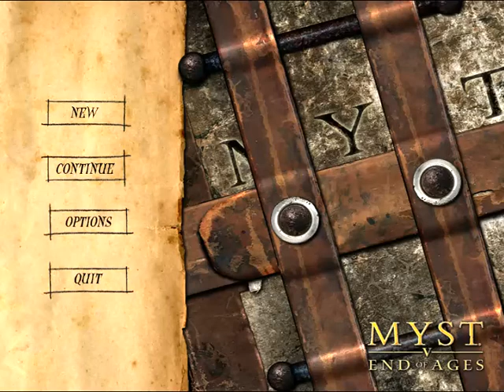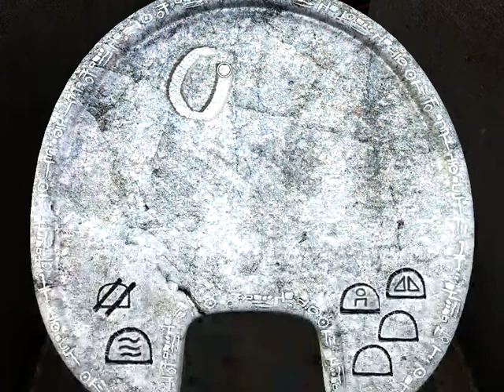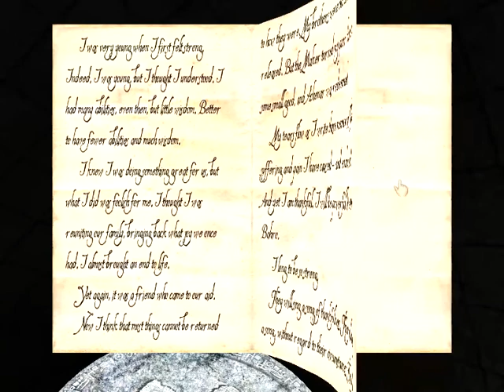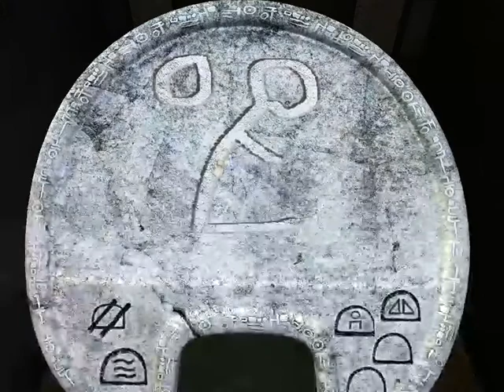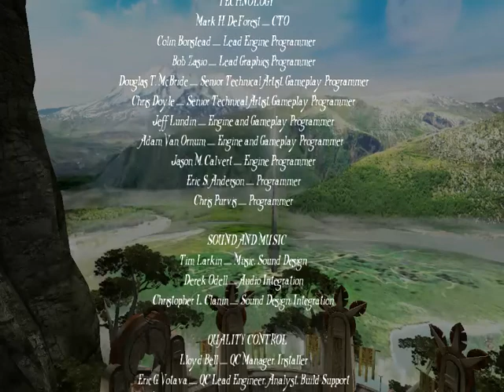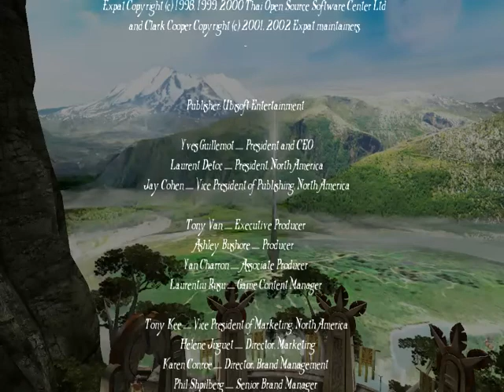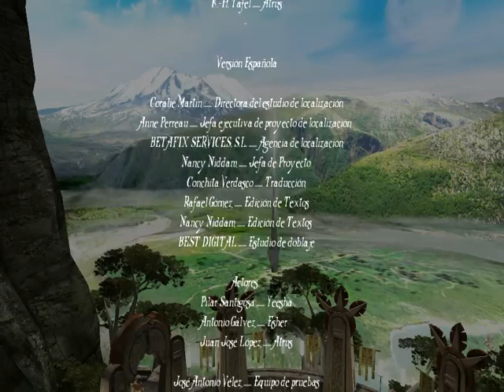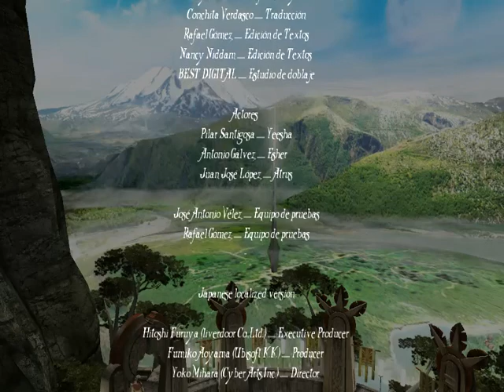Everybody Gets What They Deserve Myst V Video (10/10)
In the final part of my Myst V playthrough, I finish finding all the things I need to find, solving the last of the four ages.  It is now time I make the final choice.  It is a choice that is bittersweet, as I complete this series, but it ends the series on a beautiful note.

Any music used in the game was placed their by the developers of the game, and not by myself.